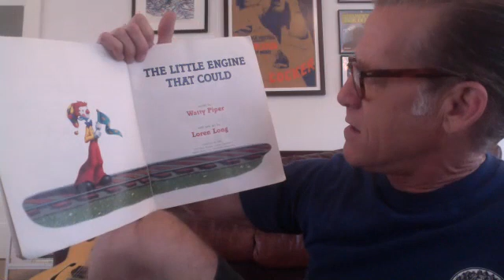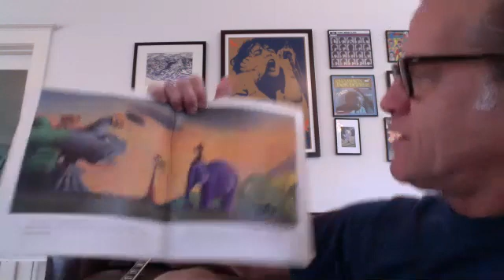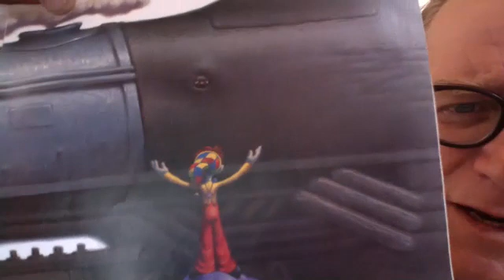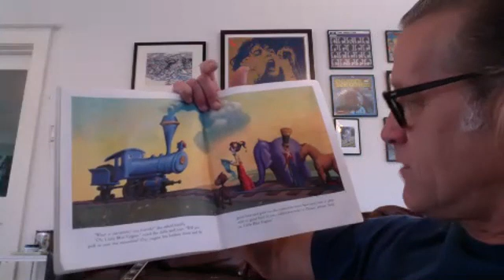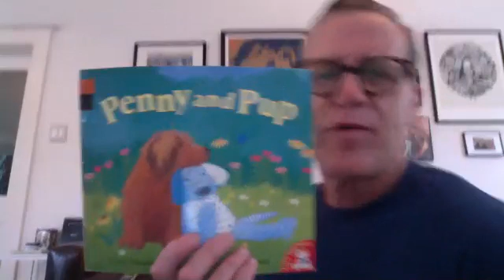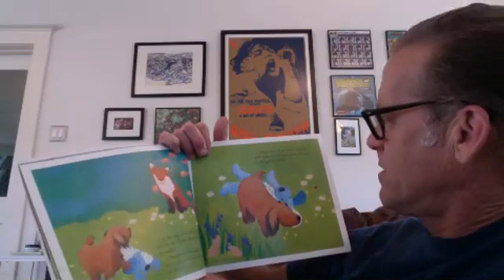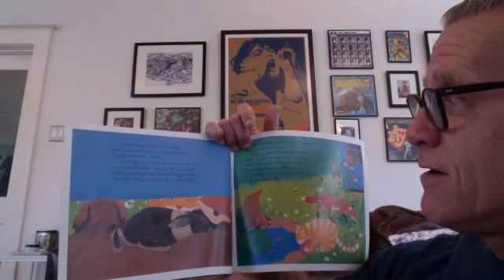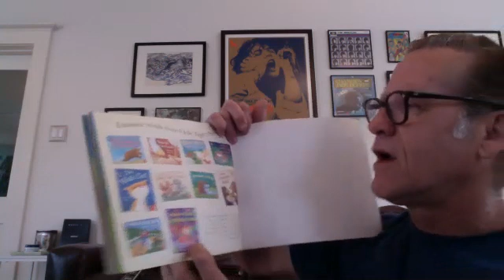Circle Time 5-18-20